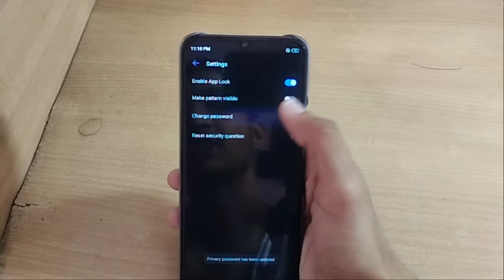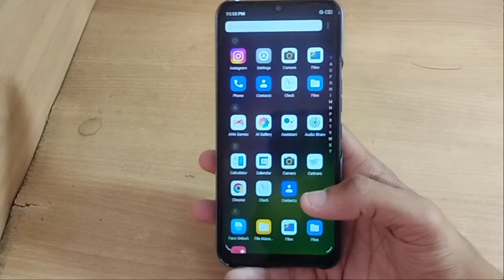how to auto fill camera flash tecno phantom 9 5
Important Topic👇
Past